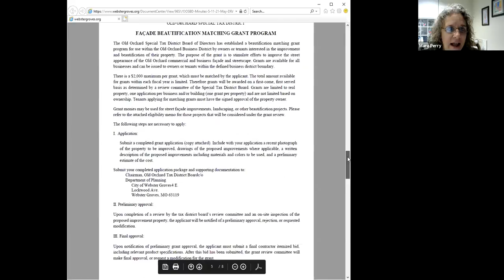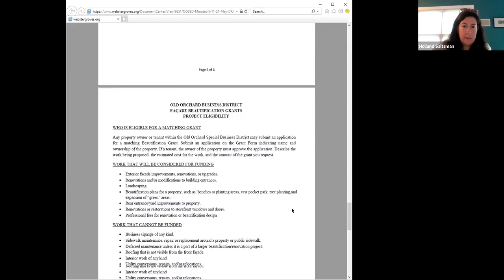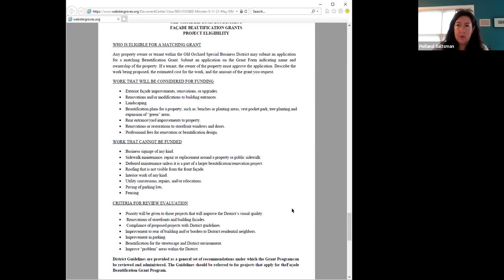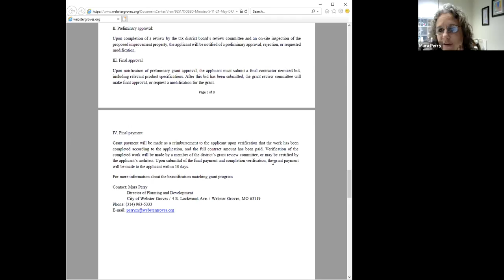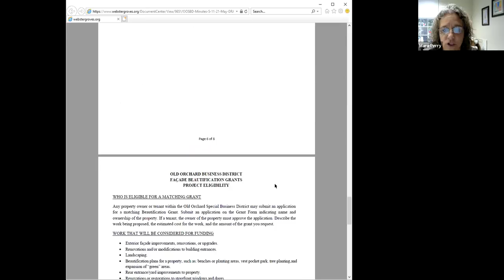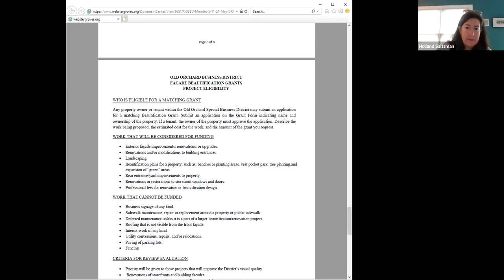Old Orchard Business District 6/8/2021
Old Orchard Business District